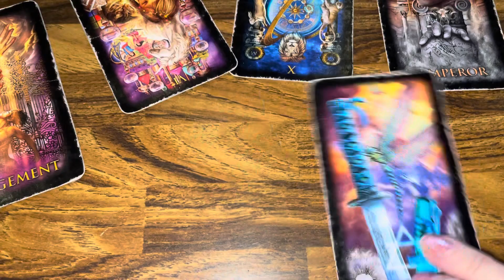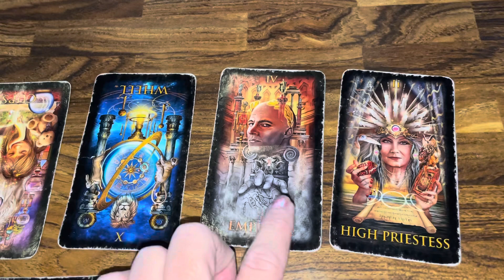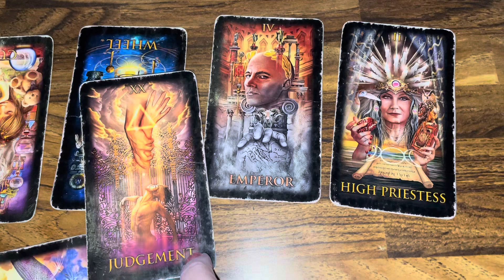TAROT 🌟 UNFORTUNATE EVENT MUST BE DEALT WITH • PLAN TO AVOID A MISHAP • COLLECTIVE January 3, 2024